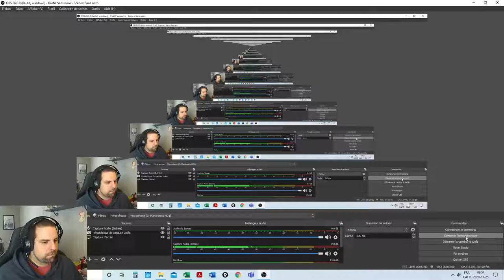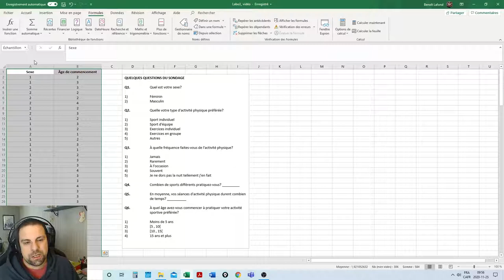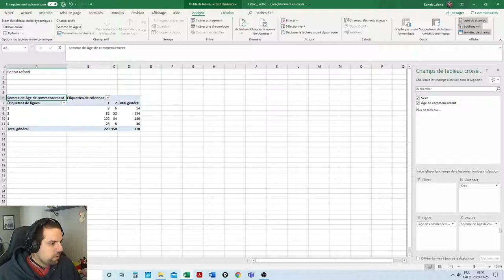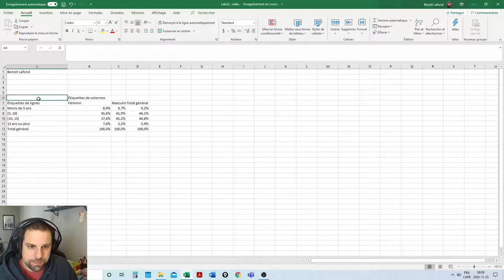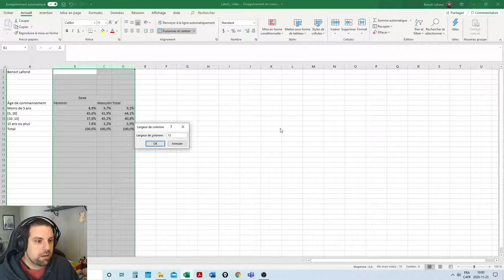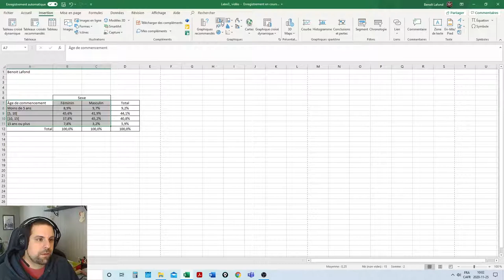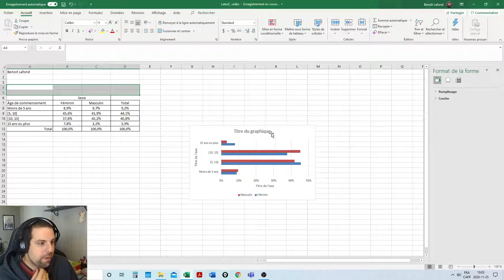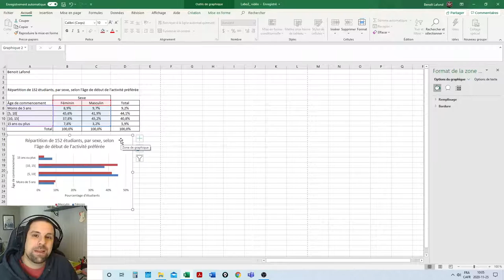Laboratoire 3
Tableau à deux variables
Diagrammes à bandes chevauchées